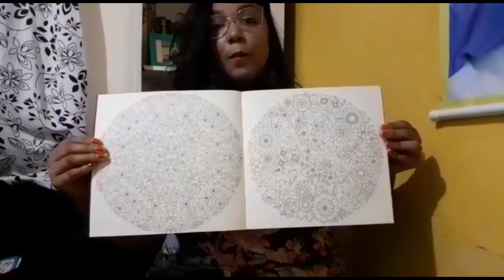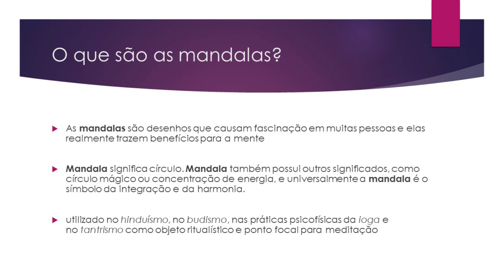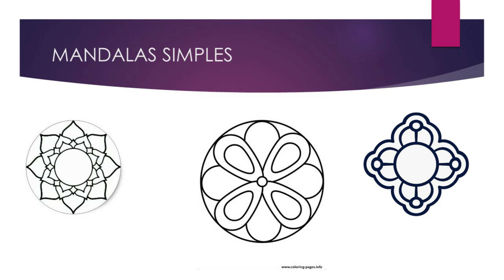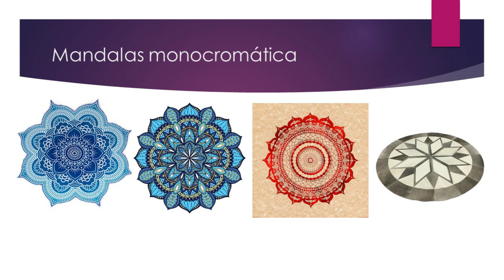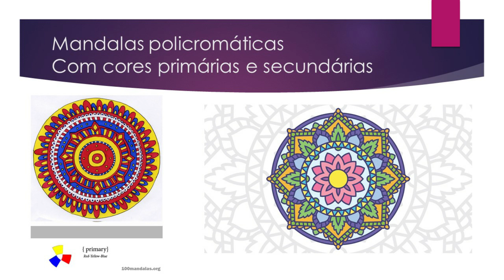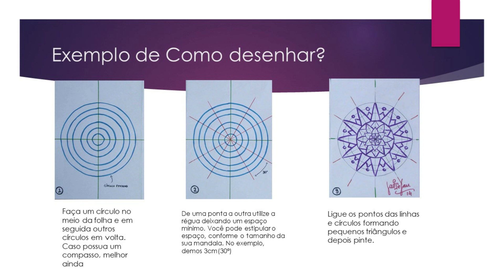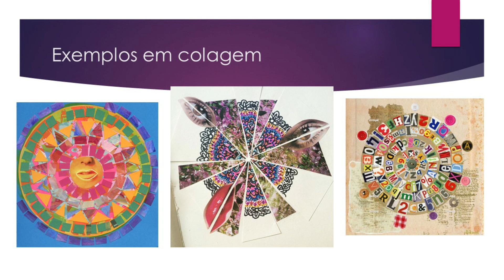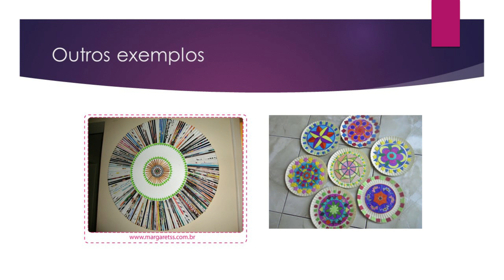Artes 6º e 7º ano Professora Priscilla Conteúdo: Cores e conceitos II - criando uma mandala